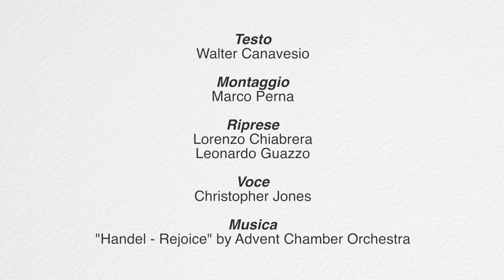Videoguide - abbey of Vezzolano: exterior (english version)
L’abbazia posta in una verde conca coltivata a vigneto è un altissimo esempio di arte romanico - gotica. Costruita alla fine del XII secolo si presenta con una facciata a fasce alternate bicrome.